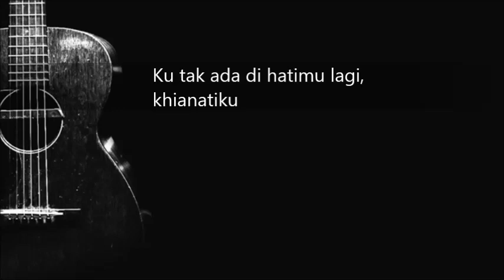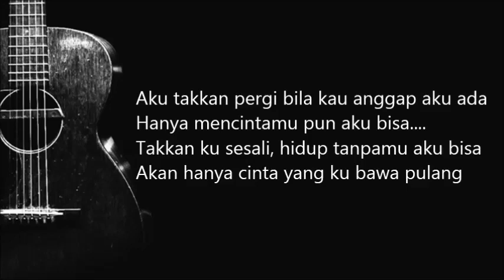Ungu - Kau Anggap Apa (Official Lyric Video)